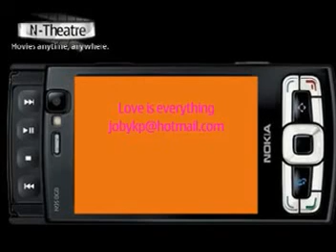love @ vadaserikara : By Joby Koshy Parayil